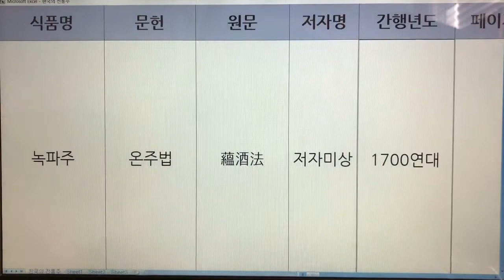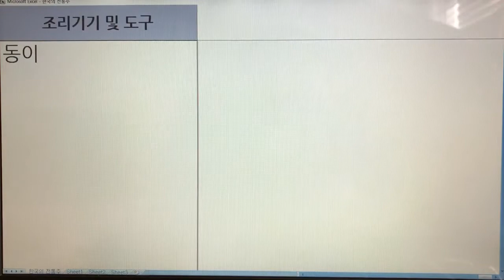한국 전통주(Korean Alcoholic Drinks) 3. 녹파주 - 온주법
1. 전통술 커버이미지 : Korea Traditional liquor로 표시함.
  2. 이미 묶음 영상으로 올렸던 전통술 제목에는 Korea Traditional Sake로 표기함.
  3. 이번에 올리는 각각의 전통술에 대해서는 Korean Alcoholic Drinks로 표기합니다. 범위가 더 넓은 의미로 한국 알콜음료로 적용했습니다.

- 7인치 이상의 태블릿, 노트북, PC 모니터에서 시청하시길 추천드립니다.